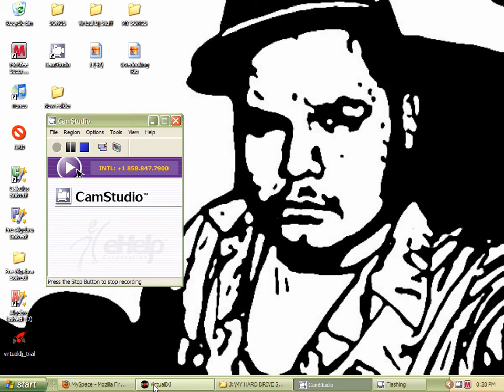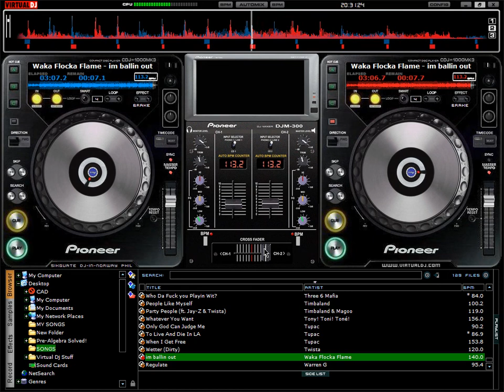Im Ballin Out Chopped & Screwed w/ Virtual DJ (S. Hathorne)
Waka Flocka Flame - Im Ballin Out Chopped & Screwed